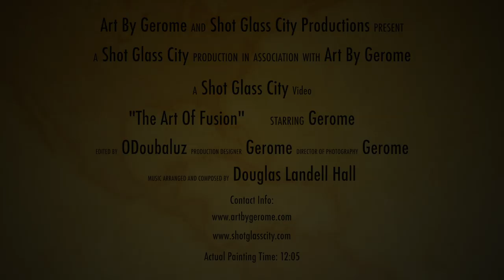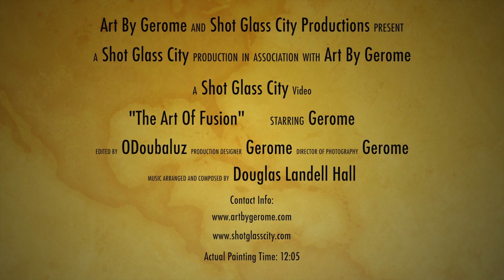Three at One Time-The Art of Fusion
Art and music fused to produce THREE paintings in the moment...Pure energy!